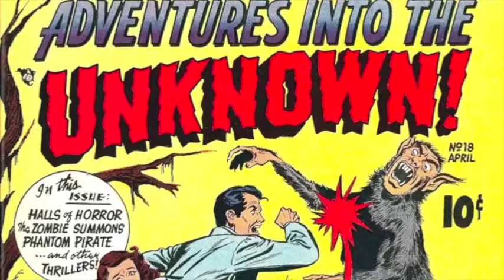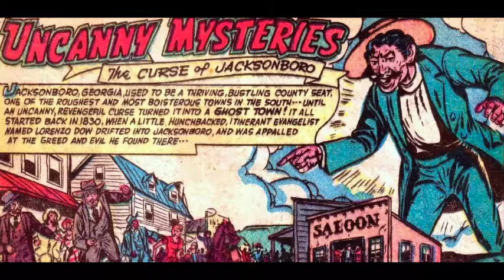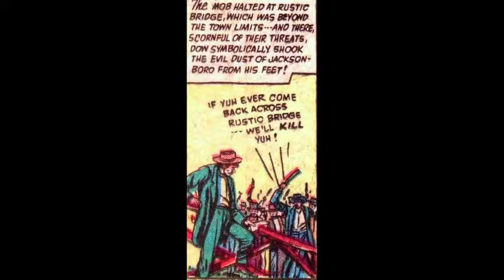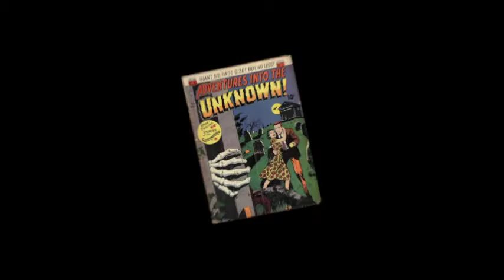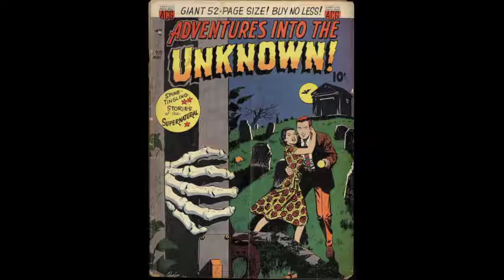The Curse of Jacksonboro